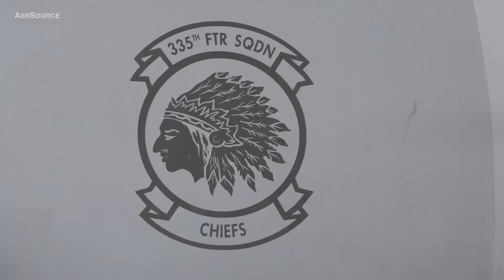Air Force Pilots Preflight Briefing & Takeoff – F-15E Strike Eagle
United States Air Force F-15E Strike Eagle Pilots at Seymour Johnson Air Force Base are briefed and walk out to the flight line to participate in the monthly Razor Talon Exercise. Maintainers and pilots prep and inspect the aircraft. The jets taxi down the flight line and take off.